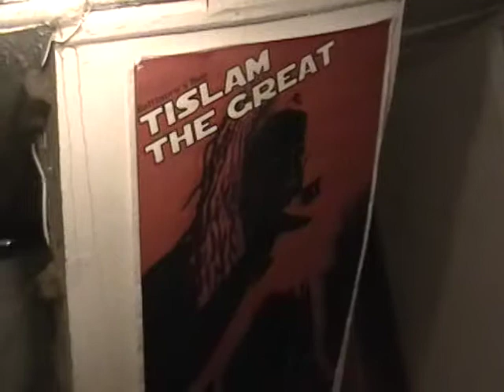The Start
Just a overview of the basment in the new house I am in.  THere will be more vidoes and Tislam will reveal him self.